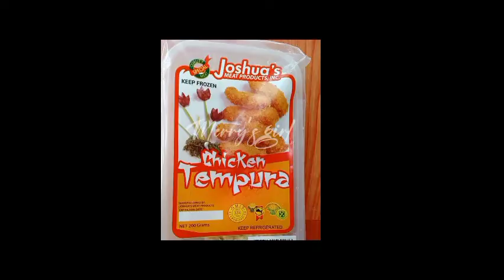Budget Meal | Cabbage+chicken tempura+ eggs| Filipino style recipe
Cabbage recipe is delicious and super easy to make with few ingredients.